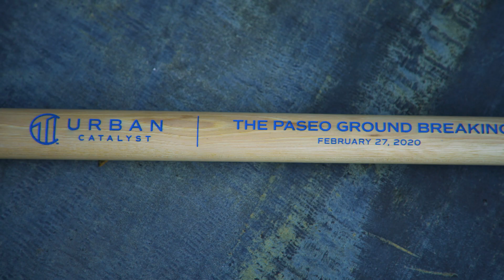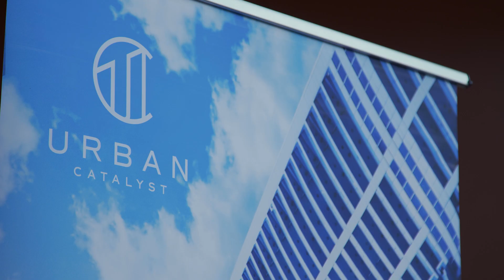Urban Catalyst Breaks Ground on First of Seven Projects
Urban Catalyst hosted its first groundbreaking ceremony for Paseo - one of seven projects that is part of more than $700 million in planned development for the Fund.

What was once the lobby of Camera  12 movie complex was filled with government officials and business leaders to celebrate  (with gold-painted sledgehammers!) one more step towards revitalizing downtown San Jose.